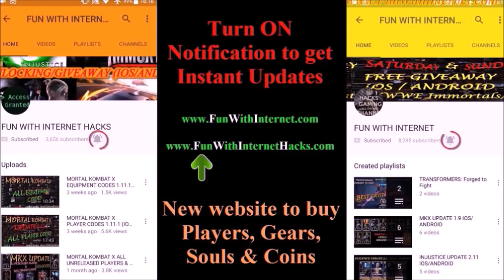Injustice Phantom Zone All Boss Fight (Battle 1 to 5) iOS/Android Update 3.0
In this I will be sharing Injustice Phantom Zone Gameplay
All Boss Fight Battle 1- 5

Unveils a new kind of darkness in Injustice: Gods Among Us!
Collect evil versions of Batman from the standalone DC Comics, The Batman Who Laughs and The Merciless!
Earn Nth Metal and Valorium alloy in The Phantom Zone! Limited time only event.

💥To Buy any Player, Gears, Platinum Bars, Souls & Coins (iOS/Android)💥